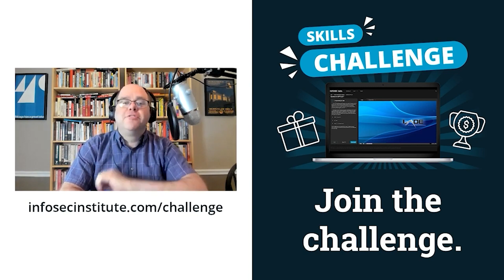How security impacts DevOps | Cyber Work Podcast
Steve Pereira of Visible Value Stream Consulting discusses how security enters the flow of DevOps and helps "all sides," from production to security to finance.